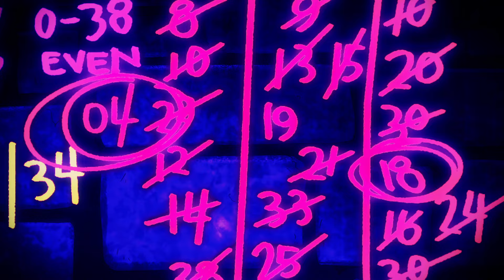Be Cool, Scooby-Doo in Italiano 🇮🇹 | Nessuna via d'uscita?! | WB Kids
Scooby e la banda si ritrovano spesso intrappolati quando cercano di scappare da inquietanti cattivi, ma in qualche modo trovano un modo per fuggire... la maggior parte delle volte!

Be Cool, Scooby-Doo! disponibile sul Digitale!